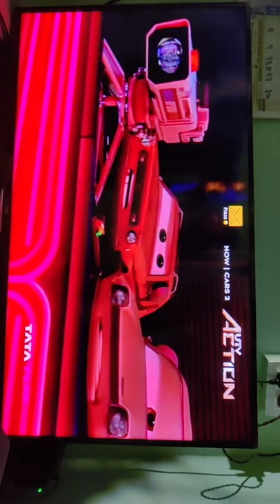1down shorts damage villan